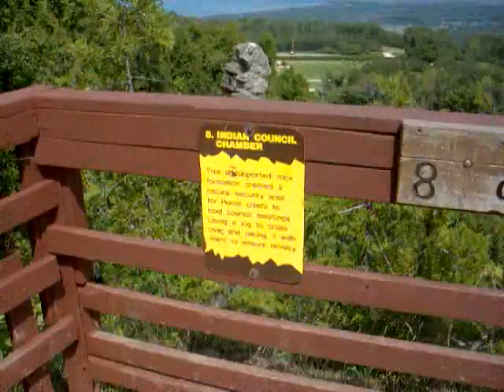Indian Council Chamber |The Blue Mountain | Collingwood, Ontario | Canada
A panoramic, spectacular 10,000 square-kilometre view of Georgian Bay including Collingwood, Wasaga Beach, Christian Island, Horseshoe Hills, and the Penetanguishene Peninsula.

This is where Petun chiefs used to hold meetings. Unsupported rock formation provided natural security. They used a log to cross over and always kept it with them to ensure privacy.